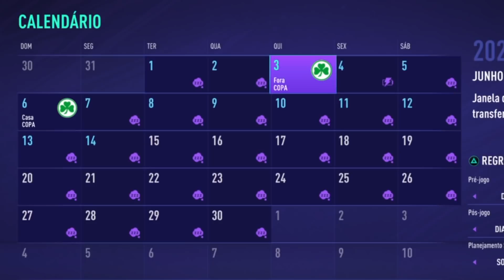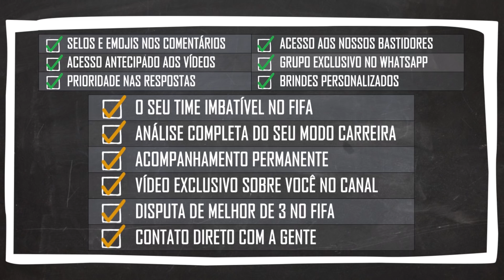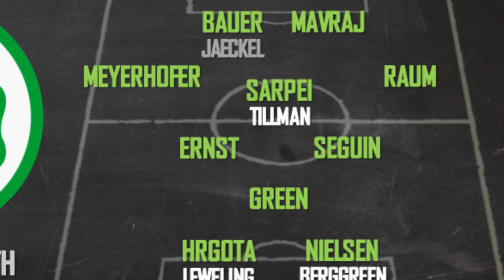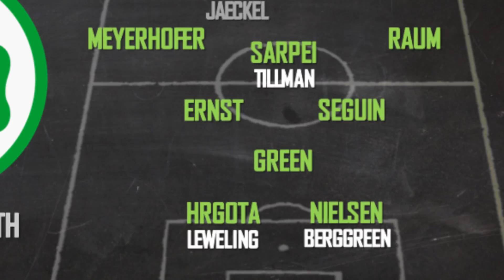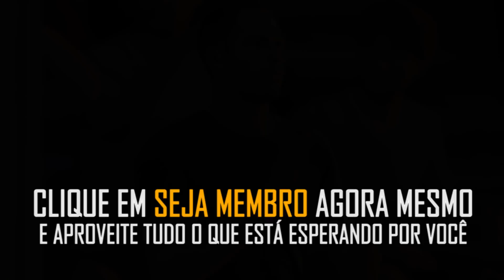O PRIMEIRO JOGO DOS PLAY-OFFS DE ACESSO | Modo Carreira Realista FIFA 21 | T1 Ep28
Seja bem-vindo ao Modo Carreira mais realista do FIFA 21.

Depois de mostrar toda a sua competência no futebol brasileiro, sendo campeão com um time inegavelmente limitado como era aquele Corinthians de 2017, chegou a vez de Fábio Carille se tornar um nome de peso em todo o continente europeu.

Para isso, ele resolveu deixar para trás o seu trabalho no Mundo Árabe a fim de assumir a missão que lhe foi dada pelo 1860 Munique: sair de uma vez por todas da Terceira Divisão, também só passar de passagem pela Segundona e, enfim, chegar à Bundesliga, onde ele terá de sobreviver contra os gigantes alemães – e incomodar especialmente o Bayern, seu rival de cidade.

"Dinheiro eu já ganhei", teria dito o técnico em conversas reservadas com seus familiares e amigos mais próximos. "Agora eu quero entrar para a história".

Dentro de campo, primeiro se defender para depois pensar em alguma coisa lá na frente. Nas finanças, cintos apertados desde o início para que o clube se reconstrua também administrativamente.

E, bem, que a sorte esteja do nosso lado.

Duração de cada tempo: 8 minutos
Nível de dificuldade: Lendário
Modo Competitivo: Não
Velocidade do jogo: Normal
Câmera: Co-op, com altura no máximo e zoom no mínimo

OS NOSSOS SLIDERS

Velocidade nos piques: 23/25
Aceleração: 43/45
Erro nas finalizações: 68/65
Erro nos passes: 65/62
Velocidade das finalizações: 45/45
Velocidade dos passes: 43/43
Frequência das lesões: 85/75
Gravidade das lesões: 45/35
Habilidade do goleiro: 100/100
Marcação: 50/65
Movimentação: 15/45
Linha de defesa: 51/49
Amplitude do time: 50/50
Largura da linha: 40/40
Apoio dos laterais: 15/15
Erro no domínio de bola: 85/82

Ou seja, a CPU corre mais, acelera mais, se movimenta mais e marca mais forte. Ao mesmo tempo, ela também erra menos chutes, erra menos passes, se machuca menos e erra menos domínios de bola.

Quanto mais difícil, melhor.

Tudo o que você precisa saber sobre sliders no FIFA de um jeito que nunca ninguém te contou

AS NOSSAS CONFIGURAÇÕES DE CONTROLE

Assistência de passe rasteiro: semi
Ajuda nas bolas enfiadas: manual
Ajuda nas finalizações: assistido
Assistência no cruzamento: semi
Assistência no passe por cima: manual
Assistência para defesas: assistido